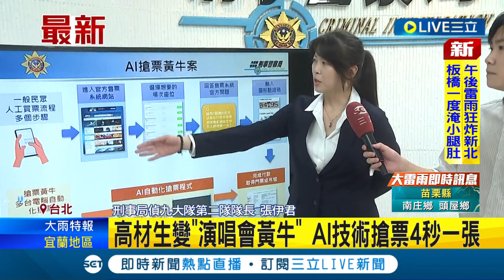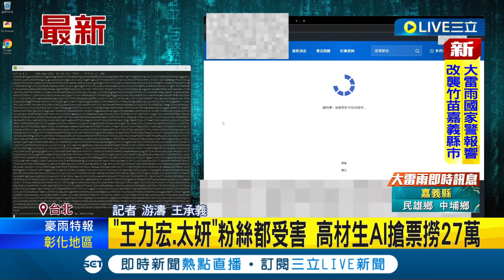"學以致用"不是叫你這樣用! 高材生變"演唱會黃牛" AI技術搶票4秒一張 "王力宏.太妍"粉絲都受害 不法所得達27萬│記者 游濤 王承義│【LIVE大現場】20230906│三立新聞台